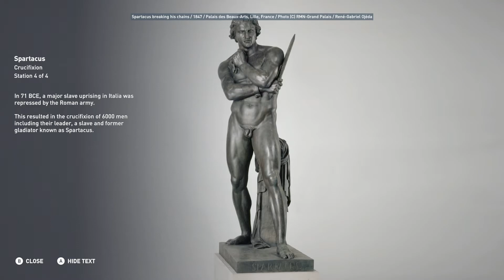Ancient Egypt pt. 56 "Crucifixion"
Learn about crucifixion, the most severe form of Roman capital punishment.

Fun Fact: Cleopatra's father, Ptolemy, styled himself  the "New Dionysus." However, Alexandrians called him "the bastard" or "Aulettes," the piper, for he loved playing.